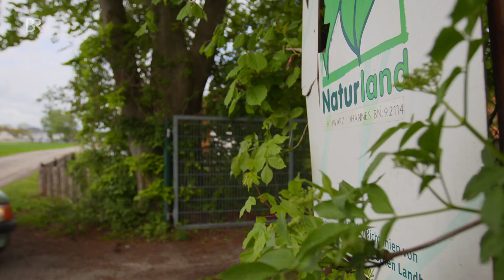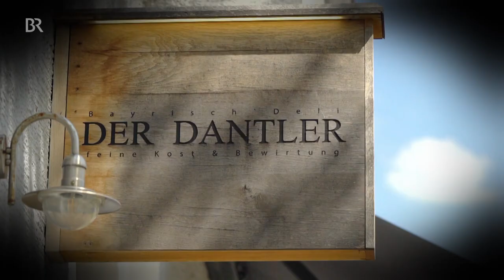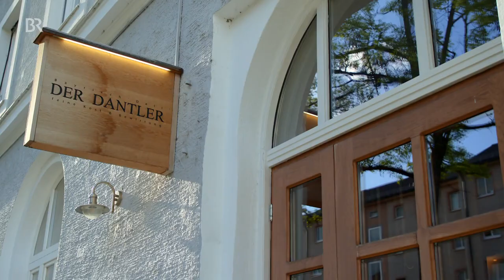Knackig, grün, gesund: Schmidt Max und der Salat | freizeit | Doku | BR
Nicht nur im Sommer gehört er auf den Teller - der Salat. Er ist gesund, leicht, sättigend  und vor allem lecker. Als knackige Beilage mit ungewohnten Zutaten, gegrillt oder als leckeres Süppchen. Vergessen Sie Tütensalate und das immer gleiche Dressing - mit den Salaten von Johannes Schwarz und den Rezepten von Jochen Kreppel wird Salat zum absoluten Lieblingsessen.